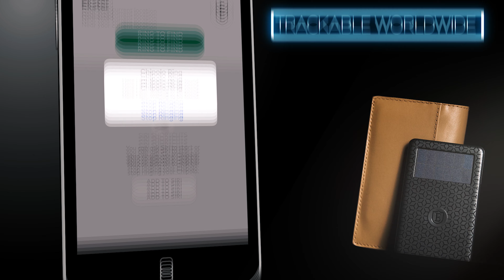Ekster - Smart Wallet CINEMATIC PROMO Video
My most recent commercial that I have created! Ekster wallets is a brand that sells the slimmest mens and womens wallet that has smart technology built into it. It has quick card access mechanism and RFID blocking technology. You can also purchase their tracker card which can be placed in the back of the wallet! The tracker is super useful because you can track your wallet through your phone or if you lost your phone you can track your phone through the tracker itself!

Gear I Use to Make Videos:
1. Canon C100 Mark II
2. Favorite zoom lens
3. Favorite zoom lens (70 to 200 2.8)
4. Favorite ShotGun Mic
5. Favorite Lava Mics
6. Sigma 18 to 35mm 1.8
7. Favorite Glidecam
8. Favorite light
9. Apututre 120d mark 2 Light dome
10. Favorite Sd Card
11. Great Beginner drone

Filmed and edited by : Bryan Cabezas
Edited in : Adobe Prenire Pro